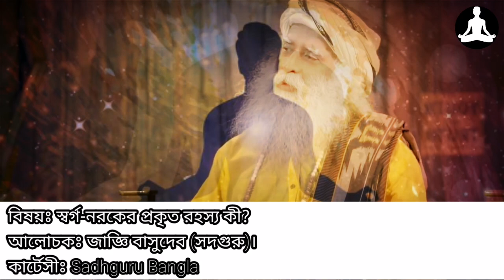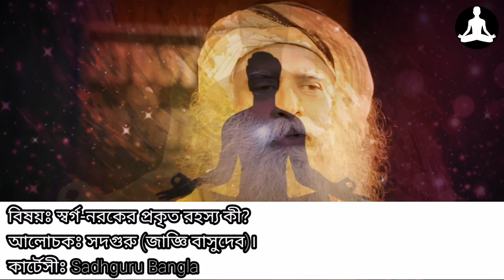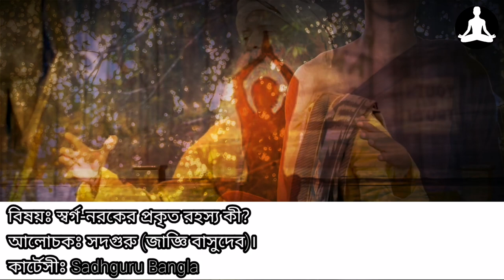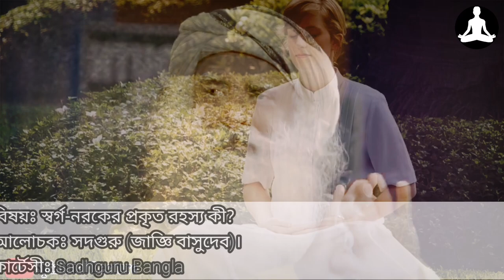স্বর্গ ও নরকের রহস্য কী? | Sadhguru Bangla | Spiritual Lecture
স্বর্গ ও নরক তথা জান্নাত ও জাহান্নাম বলতে কি সত্যিই কিছু আছে কিনা, আর থাকলেই তা কি মৃত্যুর পর লাভ হয় নাকি এই পৃথিবীতেই স্বর্গ-নরক? এব্যাপারে সদগুরুর এই ভিডিওটি দেখতে পারেন...

ভিডিওটি সংগৃহীত।
ভিডিও ক্রেডিটঃ isha Foundation.

স্বর্গ ও নরকের রহস্য কী? | জান্নাত ও জাহান্নাম পৃথিবীতে | Sadhguru Bangla | Spiritual Lecture